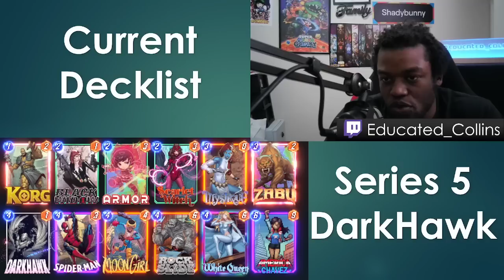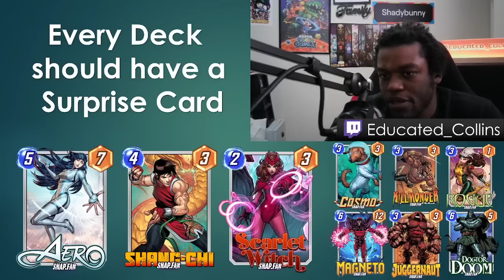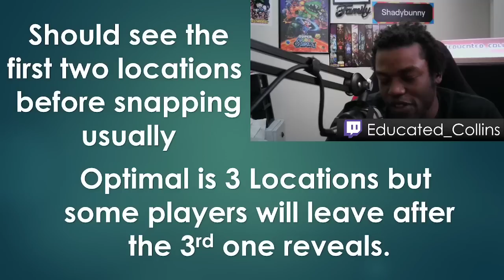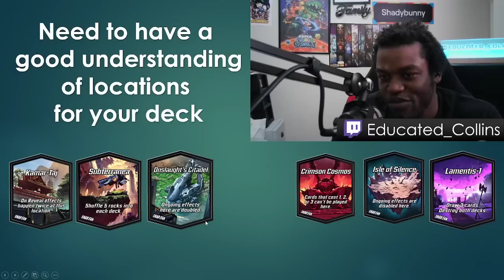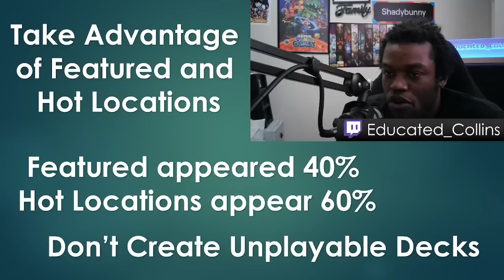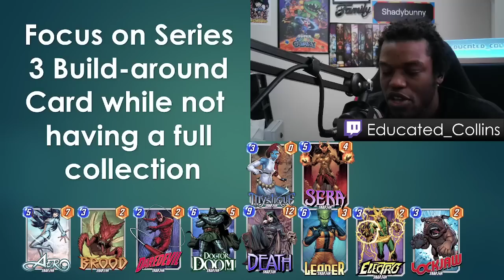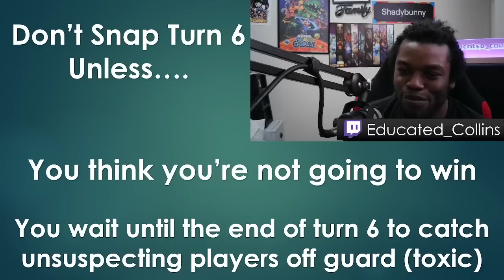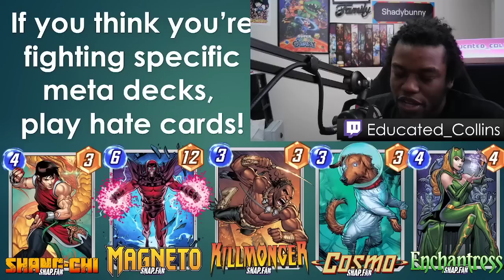Tips and Tricks I learned to hit Rank 400 in Marvel Snap!